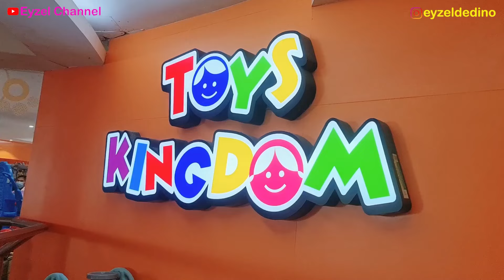BOCIL BELI GOGO DINO REX DI TOYS KINGDOM | Eyzel Channel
Bocil ke toys kingdom beli gogo dino rex di.